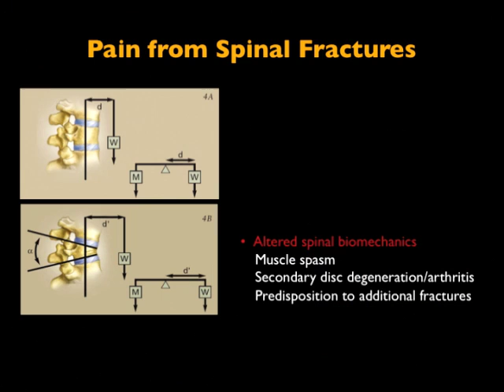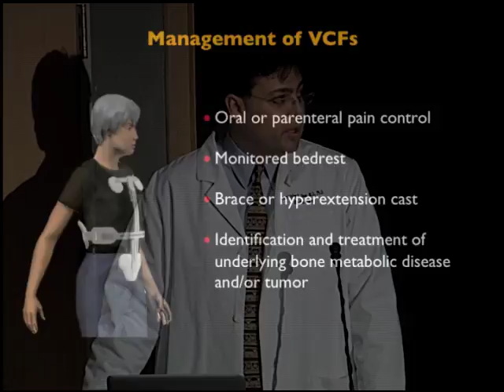UCSF Radiology: Spinal Fractures and Spinal Disorders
UCSF Radiologist Dr. Hess describes pain from spinal fractures and UCSF Radiology do to treat them.